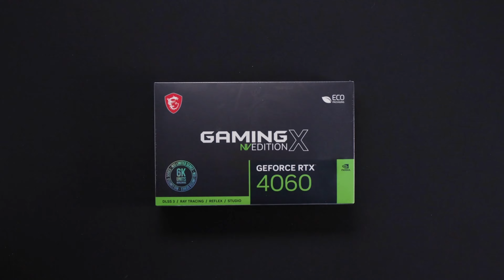THE LIMITED SERIES | GeForce RTX™ 4060 GAMING X 8G NV EDITION | MSI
Get your hands on the MSI latest "DROP" of "THE LIMITED SERIES" -- RTX™ 4060 GAMING X 8G NV EDITION!!!

Elevate your gaming, streaming, and creative endeavors with the cutting-edge NVIDIA Ada Lovelace architecture. Experience AI-driven gaming, ray tracing, and DLSS 3 for an immersive ride.

But that's not all! We're championing eco-friendliness by introducing sustainable packaging. We're here to protect the planet as well as your gaming experience.

While there are ONLY 6,000 units available worldwide, making it a true collector's item. Don't miss out on your chance to own a piece of gaming history.